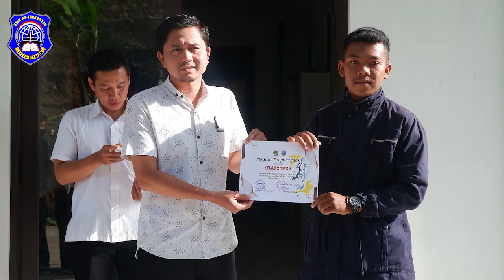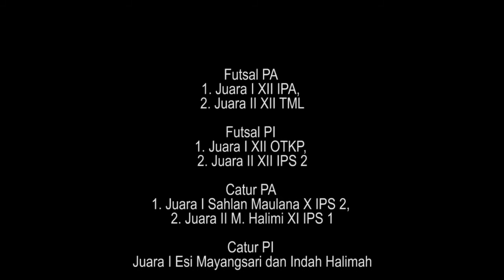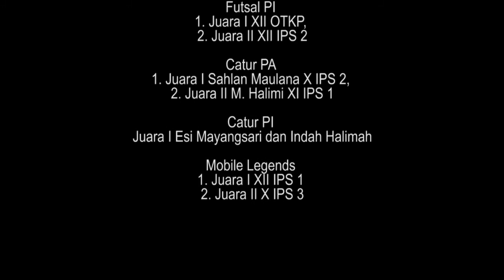Pembagian Hadiah Kelas Meeting SMK & MA LELES || 31 Januari 2022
Pertemuan antar kelas atau class meeting adalah kegiatan ekstrakurikuler berupa pertemuan siswa antar kelas dalam bentuk perlombaan atau pertandingan yang seru. Nah, yang mengelola kegiatan ini biasanya guru dan pengurus sekolah.

Class Meeting dan pengahargaan untuk Atlit Volly Ball SMK & MA LELES yang di laksanakan di Komplek SMK & MA LELES.
Ibu SITI ROHIMAH S.sos sebagai kepala sekolah SMK AZ-ZARKASYIH LELES & Bpk. M. RIJAL FAJARI Sebagai Kepala Sekolah MADRASAH ALIYAH LELES.

Class Meeting yang terdirir dari berbagai Perlombaan Yaitu Di antaranya :
1. Futsal Putra Putri
2. Catur Putra Putri
3. Game Online (Mobile Legend)

Peserta yang mengikuti  terdiri dari 19 Kelas Dari SMK & MA LELES.
Berikut Perolehan Juara Dari Setiap Perlombaan Yang Di lombakan Pada Class Meeting SMK & MA Tahun Ajaran 2021/2022.

Futsal PA
Juara I XII IPA,
Juara II XII TML

Futsal PI
Juara I XII OTKP,
Juara II XII IPS 2

Catur PA
Juara I Sahlan Maulana X IPS 2,
Juara II M. Halimi XI IPS 1

Catur PI Juara I Esi Mayangsari dan Indah Halimah

Mobile Legends
Juara I XII IPS 1
Juara II X IPS 3